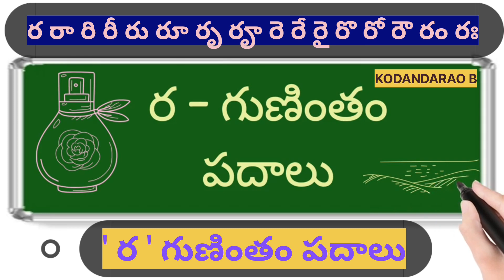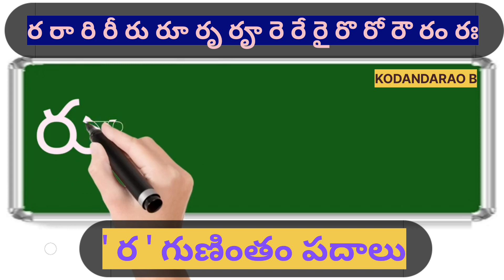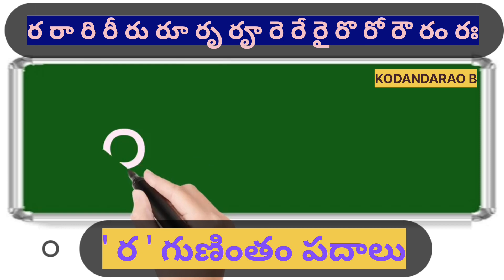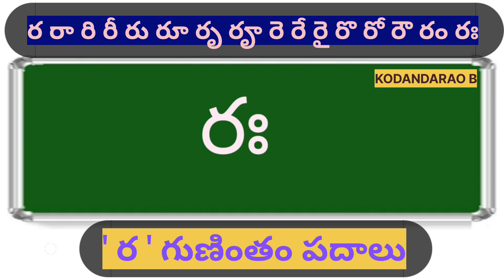ra gunintham padhaalu | ర గుణింత పదాలు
జ గుణింత పదాలు

ట గుణింతం పదాలు

డ గుణింతం పదాలు

త గుణింతం పదాలు

ద గుణింతం పదాలు

న గుణింతం పదాలు

ప గుణింతం పదాలు

బ గుణింత పదాలు

మ గుణింతం పదాలు

య గుణింతం పదాలు